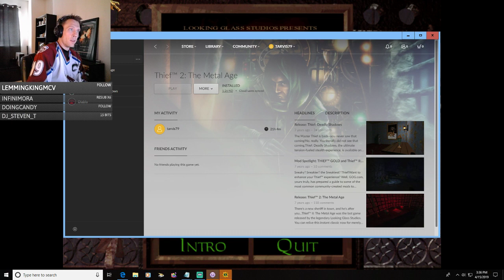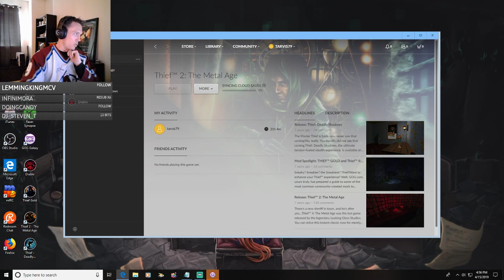ANNIVERSARY STREAM Part 8! Thief Trilogy and Booze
And Thief 2 is a wrap. On to Deadly Shadows!